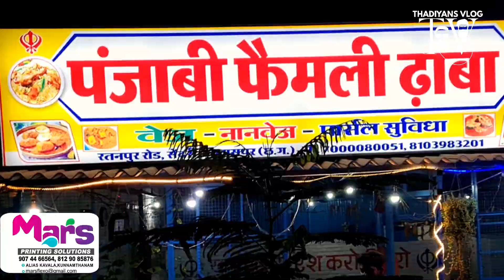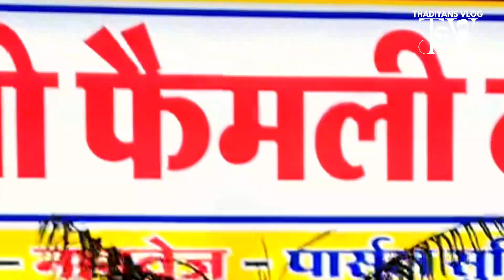Part-2/Punjabi Dhaba/THADIYANSVLOG /തടിയൻസ് വ്ലോഗ് / Punjabi Food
Part-1/Punjabi Dhaba/THADIYANSVLOG /തടിയൻസ് വ്ലോഗ് / Punjabi Food
ഞങ്ങൾക്ക് നിങ്ങളുടെ എല്ലാവരുടെയും സപ്പോർട്ട് വേണം🙏
Support me broo like a youtube family member, subscriber my channel,  it will be change some life Thank you🙏
         THADIYANS VLOG

THADIYANSvlog

പഞ്ചാബി dhaba
Secret Agent
Iype and sajith vlog
Food, Hotel, place, funtime, travel, vlog, mallu, south indian vlog, free time, relaxation time, enjoys, enjoyment time, THADIYANS vlog,
All time New to you
Audition Editing Filimi Music Gadgets T-series
Best Popular Hashtag to use with kerala are mallugram
good hashtags in your Instagram or Tiktok post